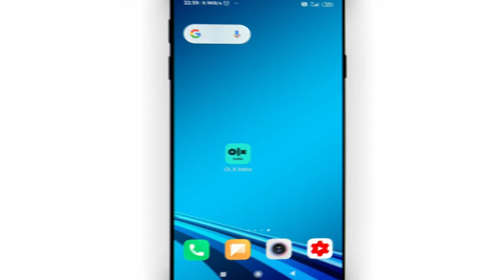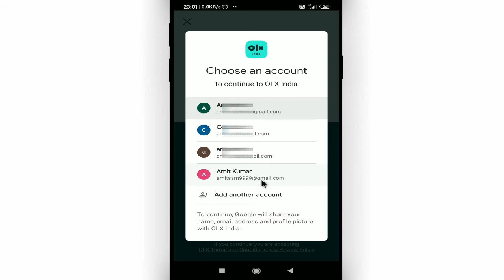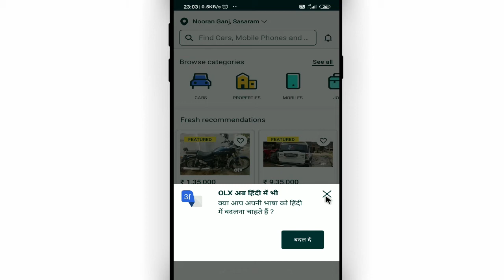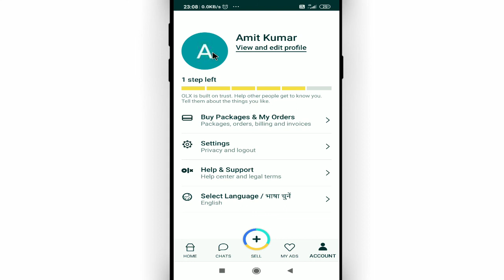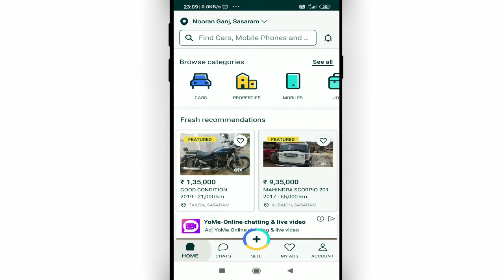Olx ki id kaise banate hain || How to create olx account without phone number || Cool Soch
Namaskar dosto, swagaat hai aap sabhi ki hamare youtube channel me dosto aaj ke is video me bataunga ki olx ki id kaise banate hain. dosto agar apko ye video pasand aye to like kijiye share kijiye apne dosto me whatsapp facebook group me aur sath hi channel ko jarur subscribe kijiyega

In this video I will show that how to create olx account without phone number || olx ki id kaise banate hain

• My Mic:-

• My Laptop:-

Our Quires:-